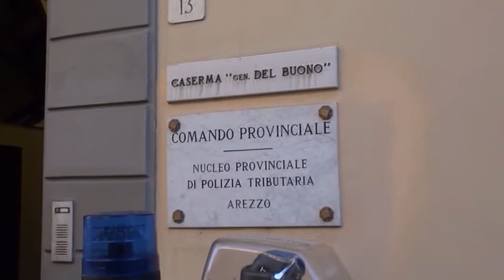Blitz della GdF: aretino accusato di tentato riciclaggio. La difesa: "truffato"